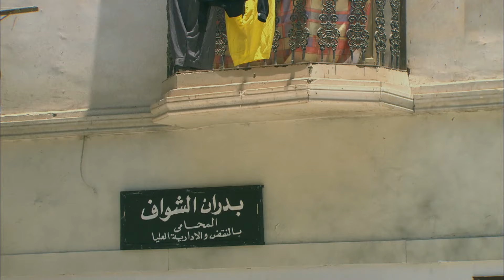شوف بدران المحامي عمل ايه في البت الشمال الحامل منه😮😮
تدور أحداث المسلسل في إطار الإثارة والتشويق، حول تاجر  المخدرات أفندينا (مصطفى شعبان) الذي يحاول احتكار تجارة المخدرات، هذا مع وجود منافس قوي مثل المعلم (النوح) وابنه (براءة) اللذين يسعيان إلى الثأر

    ﺗﺄﻟﻴﻒ: أحمد عبدالفتاح (مؤلف) نادر عبدالله (كلمات التتر)